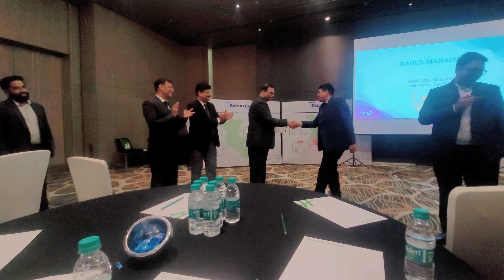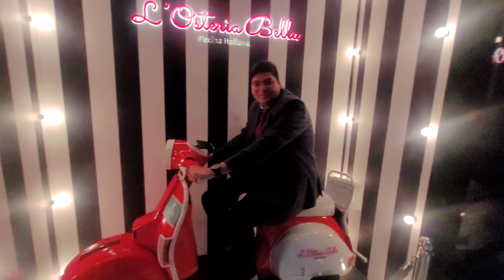Scooter Mila Gift me | Delhi me Hungama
About Us.

I live in Chandigarh and Love making vlog and foodi wala bhai .

Vlogging Gear

Tripod at Just Rs 400.

Mic at just Rs 200...

Go Pro at Just Rs 3000.

Best action camera at Just Rs 35000...

Mobile Ring lights at Just Rs 200 .

Flying camera at Just Rs 2000...